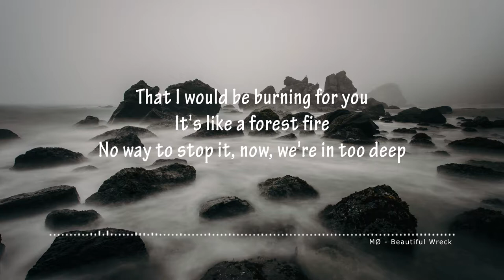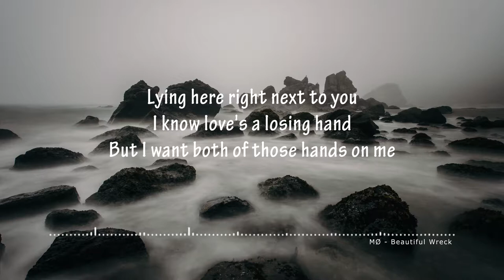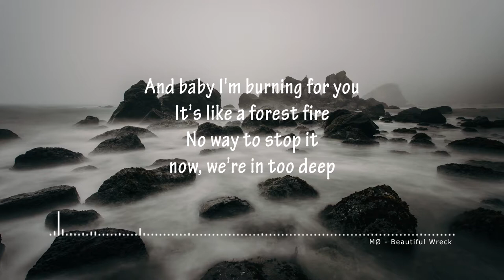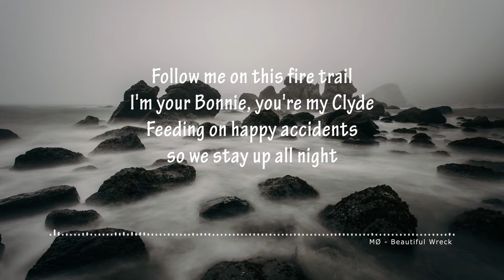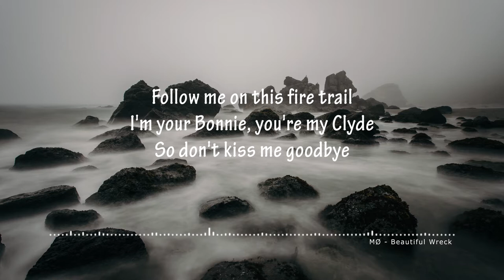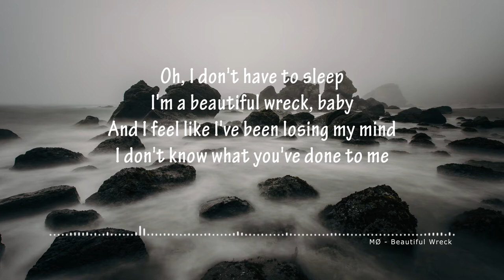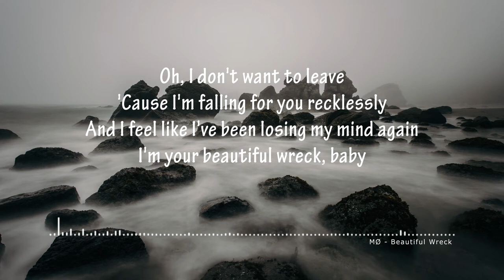MØ - Beautiful Wreck (Lyrics)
⚡"MØ - Beautiful Wreck" Unofficial Lyrics Video⚡